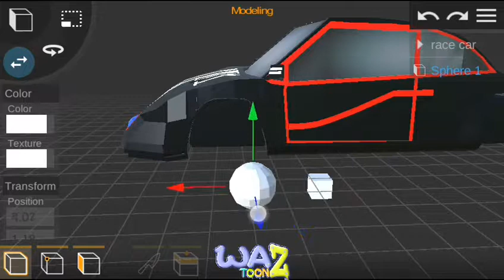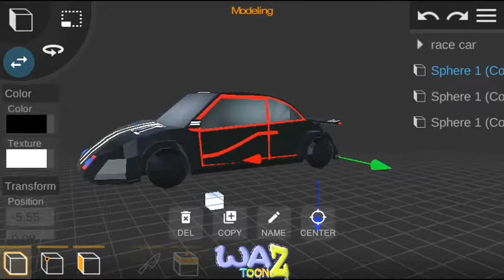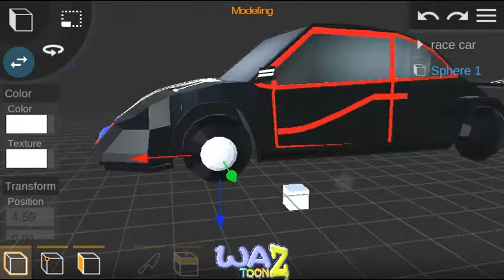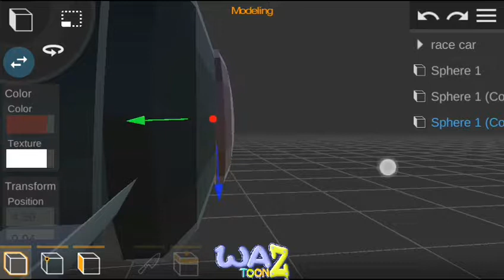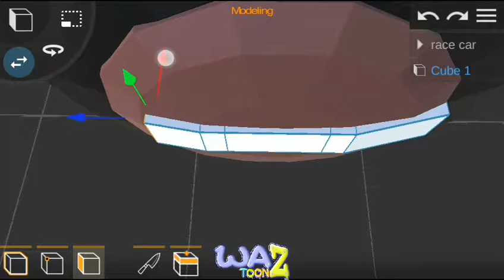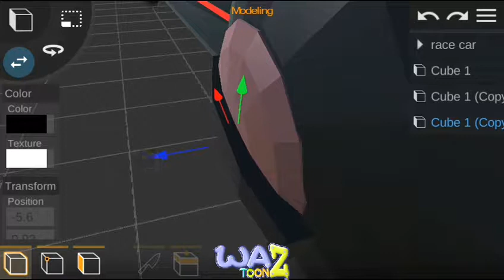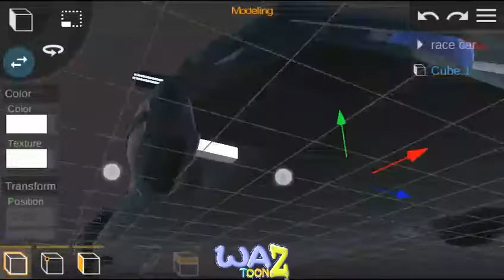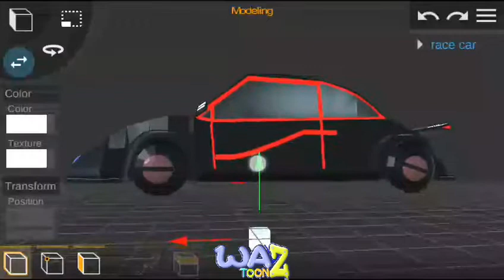WAZJOHNDAB: prisma3d modelling tutorial... how to add tyres to a mini car